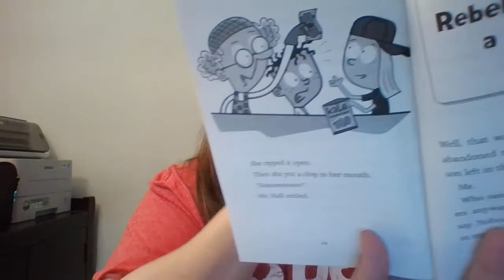Ms Hall is a Goofball Chapter 10